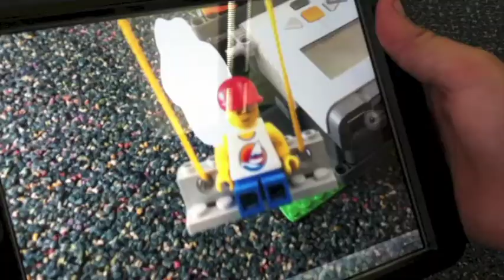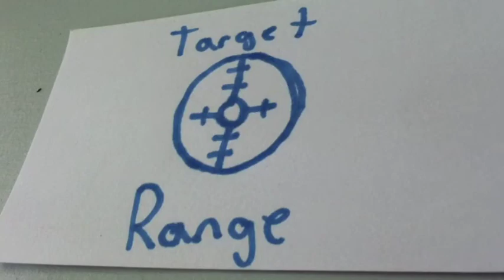Microland America, Our Camp GObotics Amusement Park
At Camp GObotics, we created "Microland America", one of the most amazing amusement parks for LEGO figures!  We used the LEGO Mindstorms system.  Rides include (in order of appearance) The Bucaneer, Drop Off, The StormCloud, Sky Wheel, Ferris Wheel, Tornado, The Dizyer, The Roller Coaster, and Target Range.   Next summer, we will make Microland America even more amazing.  for more information.